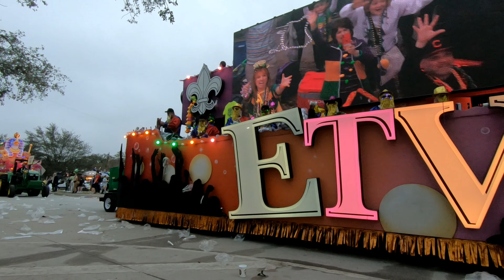Mardi Gras 2022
Headed out to see some of the parades and take in the New Orleans fun before I move. It was a crazy time lots going on both in the parade and on both sides of the street all along the route. Do you need somewhere to store your Car, Truck, or Trailer? Do you live in Southern Maryland or Whidbey island?